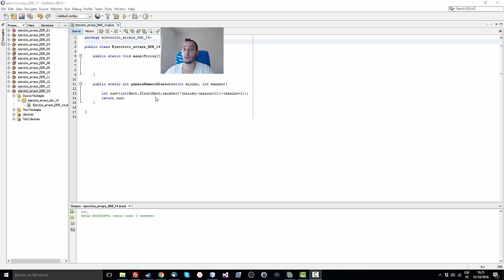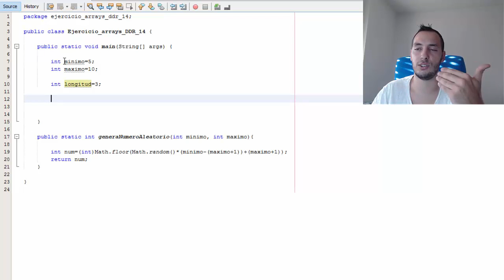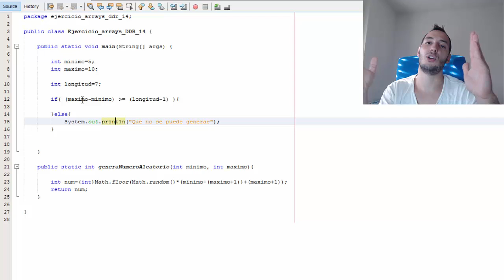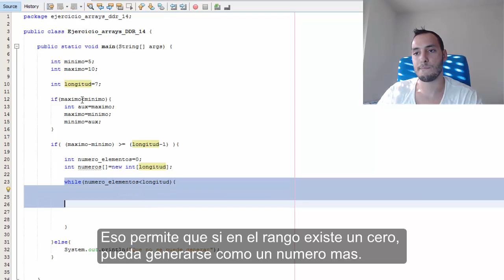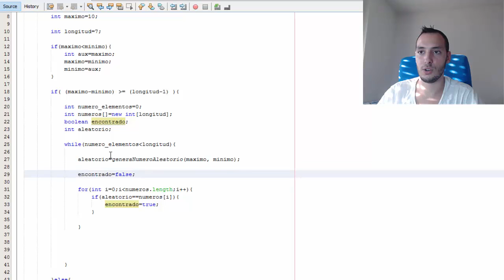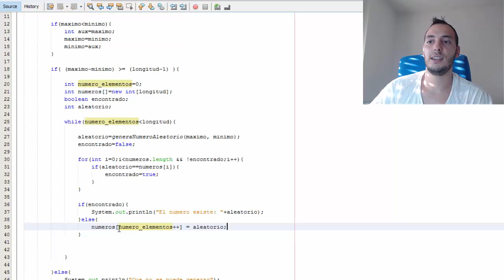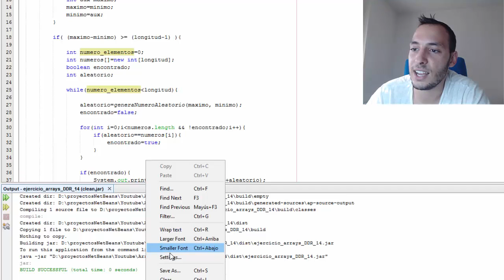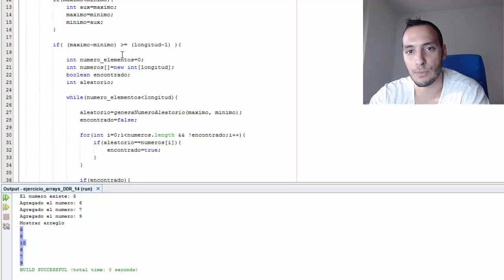Ejercicios Java - Arrays #6 - Generando números no repetidos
- Enunciado:

14. Generar un arreglo con numero aleatorios no repetidos entre sí.